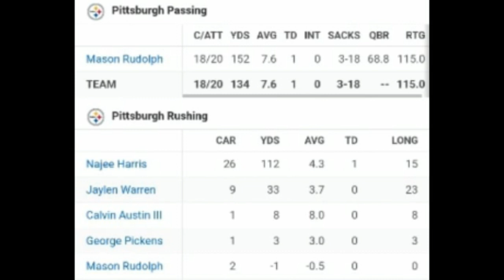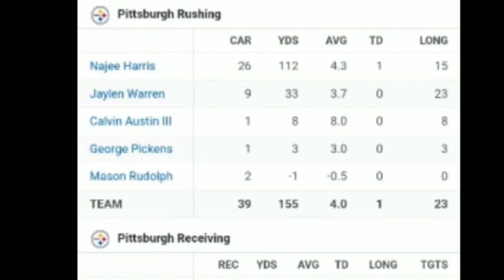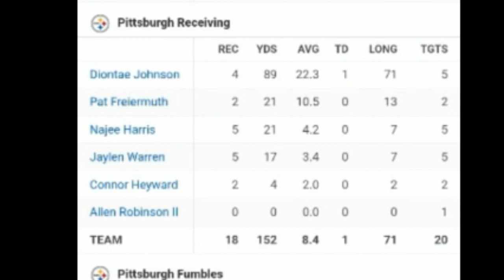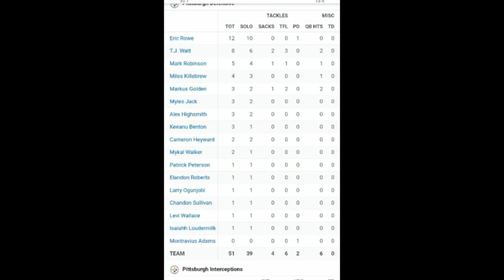LET'S TALK # 52 " DON'T DISRESPECT THE TERRIBLE TOWEL " (STEELERS 17 RAVENS 10)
There are a lot of things of my mind soo Let's Talk. Topics from gaming, sports, etc.*

Jags out(Lmao), Tj watt out of weeks(sigh), but the Steelers are in the playoffs.
Got to talk about it

So sit back and relax.

_Special thanks for these artists for their noncopyright music:_